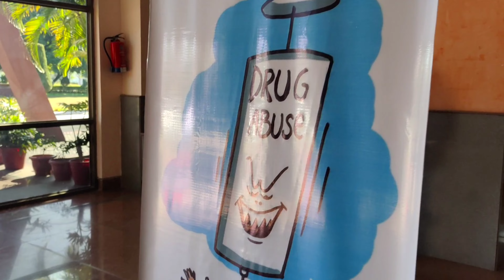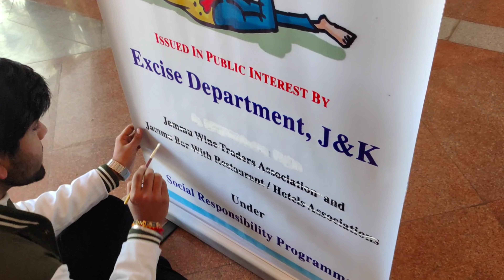YOUTH FEST 2023....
I am A learner And i am learning Every Day ❤️❤️
Hope You All are safe and sound ❤️